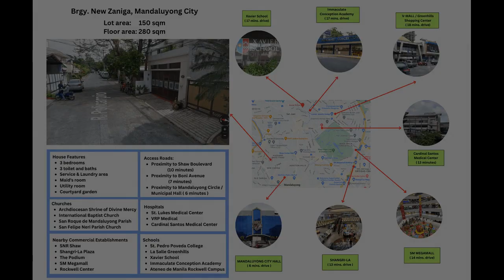3-bedroom Single Detached House For Sale in Mandaluyong City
3-bedroom Single Detached House For Sale in Mandaluyong City
House Type: Single Detached House
Number of Bedrooms: 3
Number of Bathrooms: 3
Floor Area in sqm: 280 sqm.
Lot Area in sqm: 150 sqm.
Number of Floors: 2
Number of Car Parking Spaces: 1